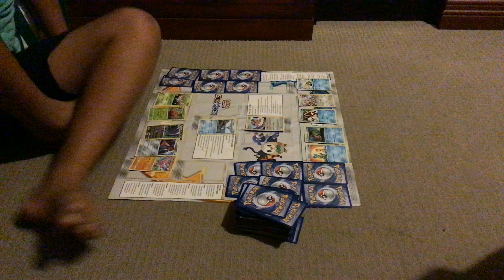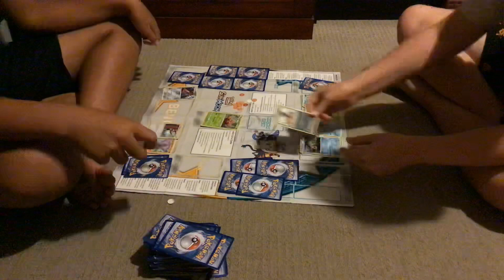Pokémon battles part1